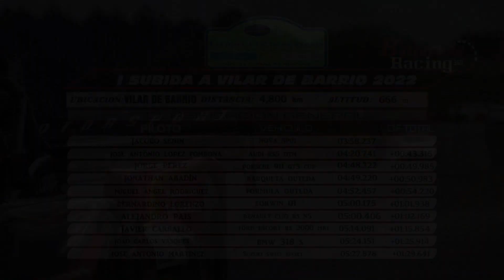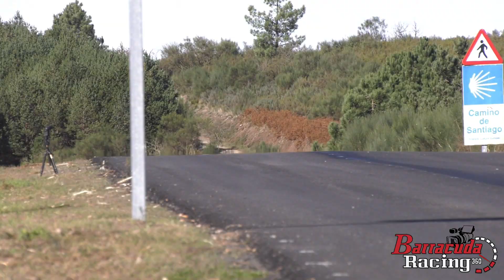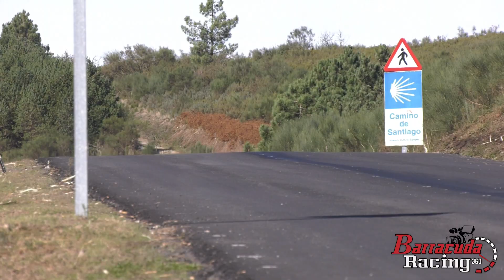I SUBIDA A VILAR DE BARRIO 2022 The Best Moments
Vídeos resumen de la I Subida A Vilar de Barrio 2022

La I Subida a Vilar de Barrio celebró durante el fin de semana su primera edición. Y lo hizo por todo lo alto, con una inscripción corta pero cargada de calidad tanto en pilotos como en máquinas, algunas habituales del Campeonato de España de Montaña aunque la cita limiana era puntuable para la Copa de España de la modalidad.

En dos jornadas bien diferentes, el sábado con sol y buena temperatura y el domingo con lluvia, tanto la poderosa barqueta Nova NP01 del compostelano Jacobo Senín como el espectacular Audi RS 5 DTM del asturiano José Antonio López-Fombona, no defraudaron a los innumerables aficionados presentes el fin de semana en Vilar de Barrio. Tampoco lo hicieron los vigueses Jorge Pérez (Porsche 911 GT3 Cup) y Álex Pais (Renault Clìo RS N5) que coparon plazas de cabeza en la general final.

A la postre victoria de Senín, segunda posición para Fombona y tercera para Pérez, que fueron los que compusieron el podio final. En cuarta posición Jonathan Abadín situó su Fórmula Outeda Barqueta y en quinta fue Miguel Ángel Rodríguez con un Fórmula Outeda. El tercer carrozado, tras Fombona y Pérez fue Álex Pais, que realizó excelentes cronos el domingo sobre la niebla y lluvia. En el apartado de históricos, el "Trofeo Fullslip" fue a manos de Javier Carballo con un Ford Escort RS 2000.

Los tiempos de la prueba los tenéis a vuestra disposición en teamrepauto.com.

Recuerda de subscribirte al canal y darle a la campanita para recibir las notificaciones de todos nuestros videos.